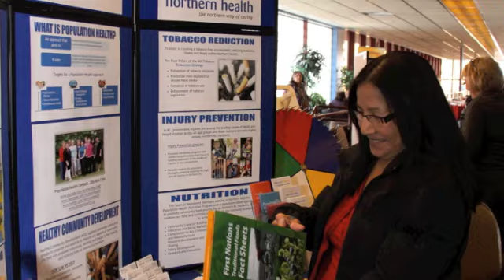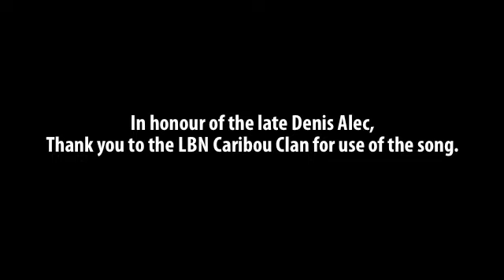FNHC on the road: One Body, One Mind, One Spirit: Pathways to Wellness Conference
First Nations Health Council travelled to Prince George to attend the "One Body, One Mind, One Spirit: Pathways to Wellness" Conference. This video is a photo slide-show of the events that took place from Feb 14-16, 2011.

In honour of the late Denis Alec. Thank you to the LBN Caribou Clan for use of the song.